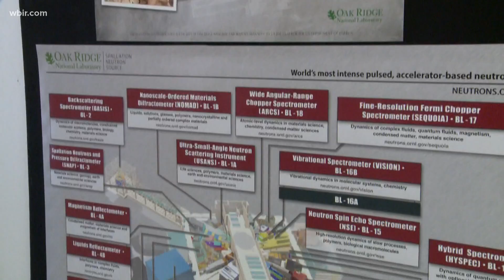Jury selection begins in the trial of the three men accused of murdering Ahmaud Arbery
600 potential jurors are expected to gather at the Glynn County courthouse in Georgia.